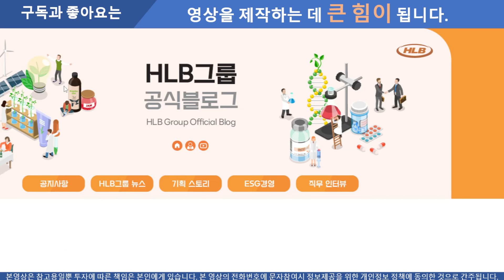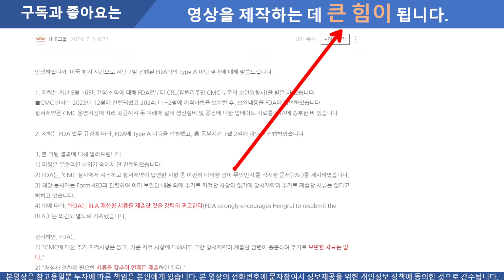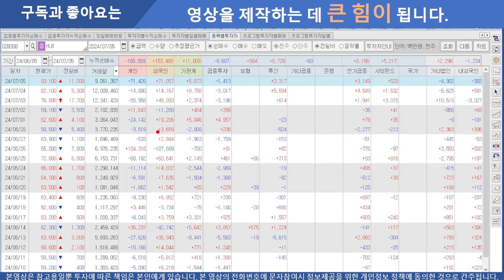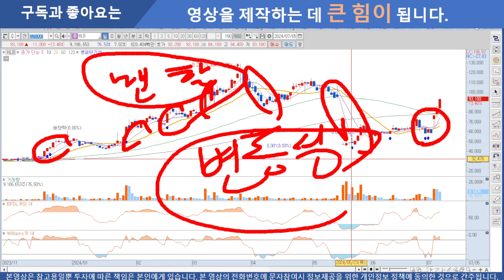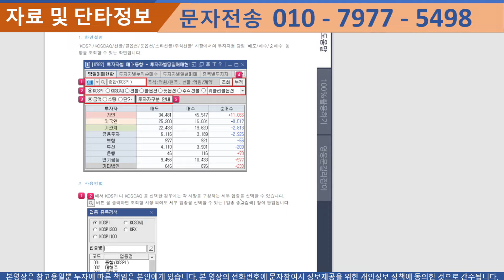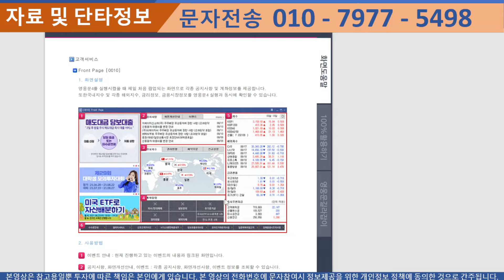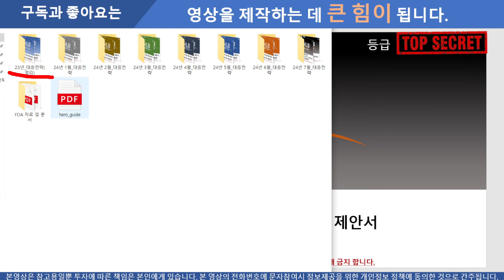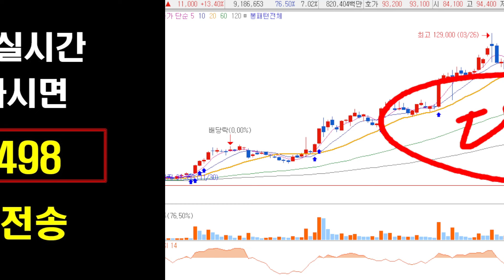[HLB에이치엘비] 끝내줬어요. 다음주 미리 정리했습니다. 잠깐 놀랐수도 있지만 침착하게 대응해봐요.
HLB에이치엘비 이번주 내용 정리하고 다음주 예상 시나리오는 영상에서 확인하세요.